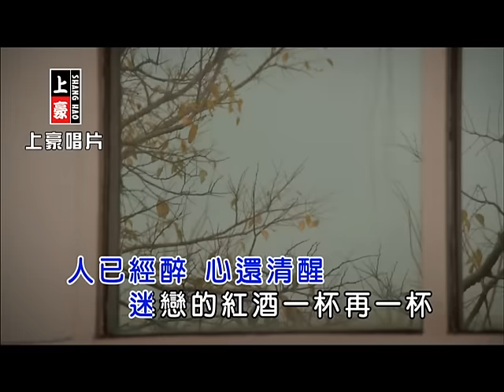林良歡-紅酒的眼淚【KTV導唱字幕】